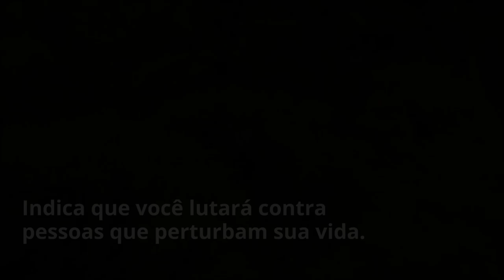O que significa sonhar com inseto?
Confira as revelações do sonho com inseto.

E mais:

Amuletos do amor: pedras poderosas para atrair boas energias a dois!

Como acabar com pesadelo: confira 5 simpatias para ter uma boa noite de sono